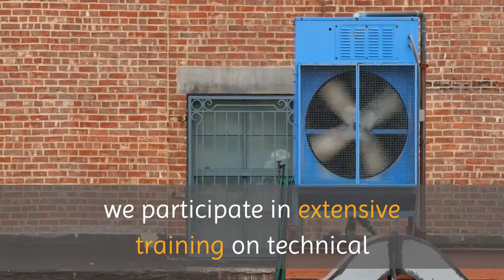Carrier Dealer Boone | Aldridge Enterprises Inc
Aldridge Enterprises Inc

368 3 Hwy 105 By-Pass, Boone, North Carolina 28607

Aldridge Enterprises is an authorized Carrier dealer. as such, we participate in extensive training on technical aspects of equipment installation, maintenance, and repair in order to select and recommend solutions that provide excellent comfort and value specific to your needs.